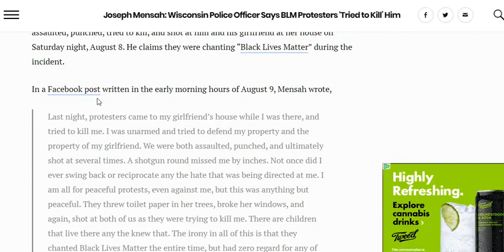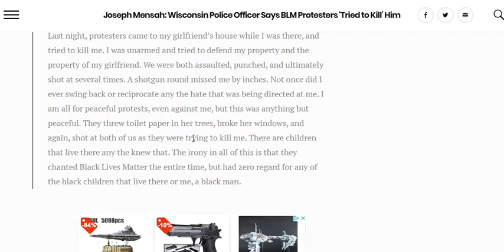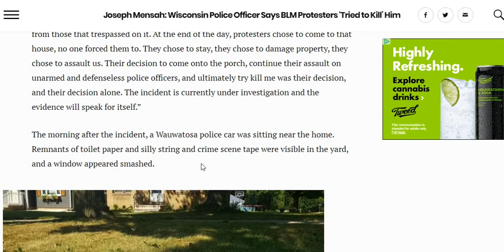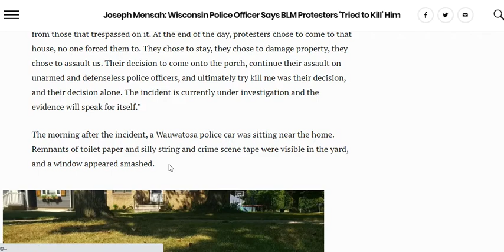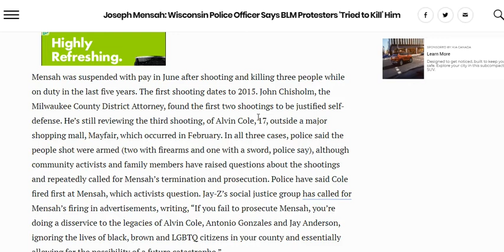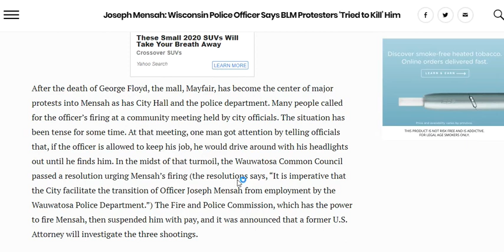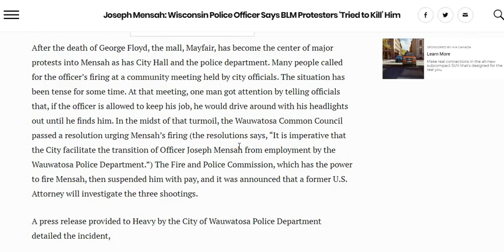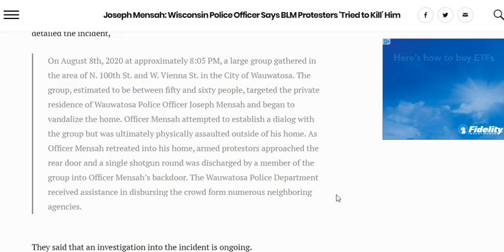Police Officer Victim of Home Invasion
Police Officer Victim of Home Invasion A Wisconsin police officer was victim to a Black Lives matter Mob Yesterday when approximately 60 of them stormed a police officers home, firing shots.